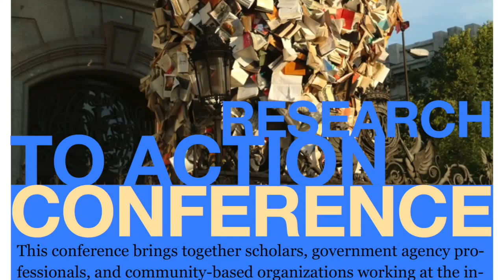Lessons from Case Studies: Deepwater Horizon Oil Spill (Part 1)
Lessons from Case Studies of Social Science-Environmental Health Science Collaborations: Deepwater Horizon Oil Spill

Presider: Laura Senier – Northeastern University
Presenters:
Brian Mayer – University of Arizona
Andy Kane- University of Florida
Symma Finn – National Institute of Environmental Health Sciences